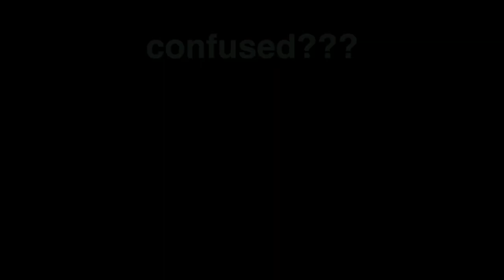Day in the Life!!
Vlogged my day in the life :)

Thank you to Abbey for editing this whole video for me. Follow her Instagram @_AbigailScanlon

Follow our Instagram's!